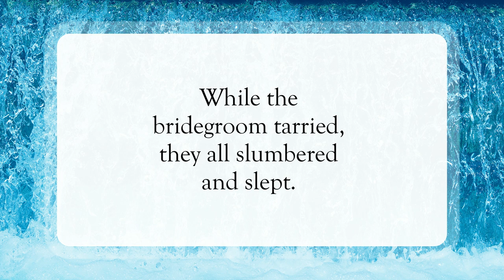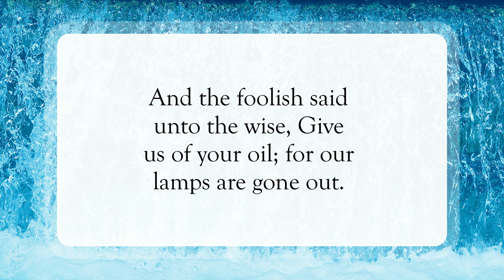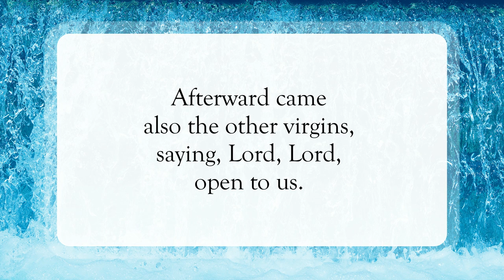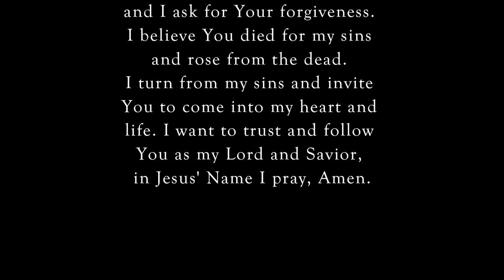The 10 Virgins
Scripture of the Day! The 10 virgins!